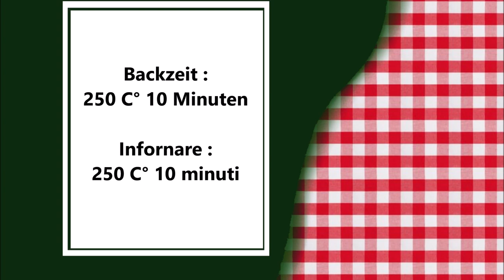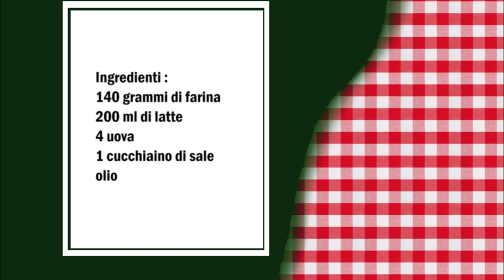Yorkshire Pudding Rezept aus England / Yorkshire Pudding ricetta del Inghilterra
Deutsch :
140 gr Mehl
200 ml Milch
4 Eier
1 Teelöffel Salz
Öl

Muffin Backblech mit Öl befüllen in jede Form 2 millimeter Öl und danach im Backofen auf 250 C° erhitzen.
In eine Schüßel die Eier mit Salz vermischen danach die Milch dazu geben und zum Schluß das Mehl und gut vermischen.
Die Backform aus dem Ofen nehmen und die Form mit dem Teig zur Hälfte auffüllen.
im Backofen für 10 Minuten bei 250 C° backen.

Italiano :
140 grammi di farina
200 ml di latte
4 uova
1 cucchiaino di sale
olio

Riempite di olio la teglia per muffin, aggiungete 2 millimetri di olio in ogni stampo e poi scaldate in forno a 250 C°.
In una ciotola sbattete le uova con il sale, poi aggiungete il latte e infine la farina e mescolate bene.
Togliere la teglia dal forno e riempire la teglia a metà con la pastella.
Cuocere in forno per 10 minuti a 250°C.